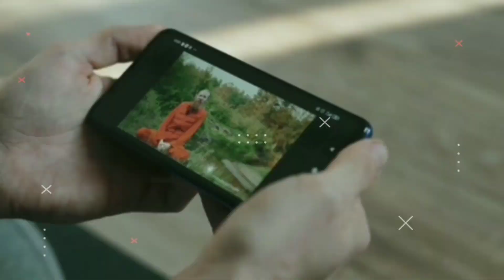top 10 interesting fact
Video title:-Video title:-

_ Hindi ni facts :- This channel is all about facts and motivation. Note:- This video is only for the purpose of sharing the information or knowledge not to hurt with the feelings of anyone.

1) This video has no negative impact on the original works (It would actually be positive for them)
2)This video is also for teaching purposes.
3) It is not transformative in nature.
4)I only used bits and pieces of videos to get the point across where necessary. 5) Some images are also used just for giving the clearance about the topic to the viewers.